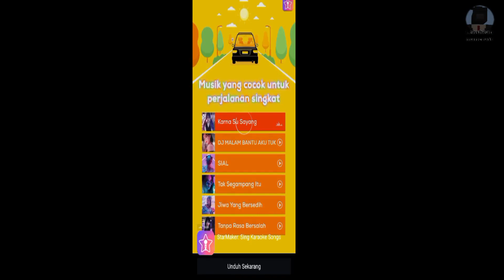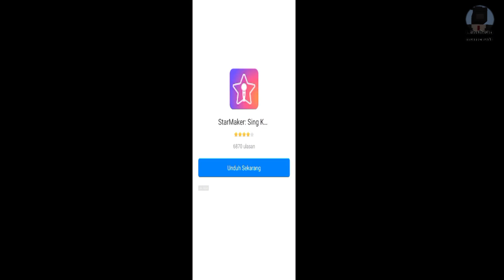Titan Speakerman Clean toilets in cartoon City